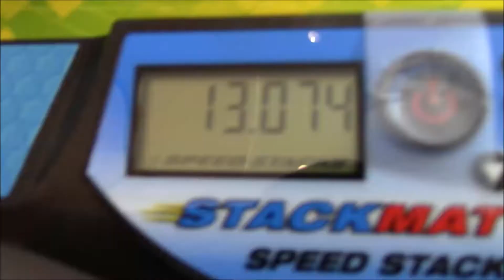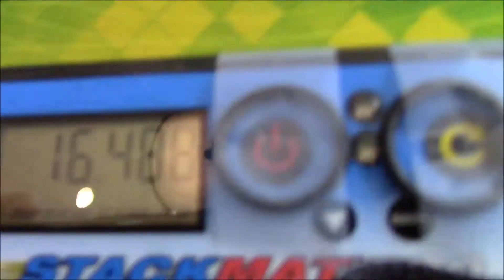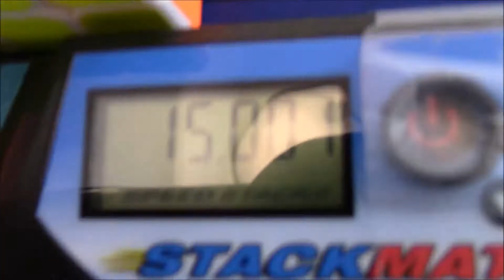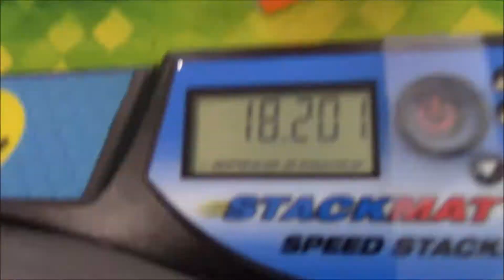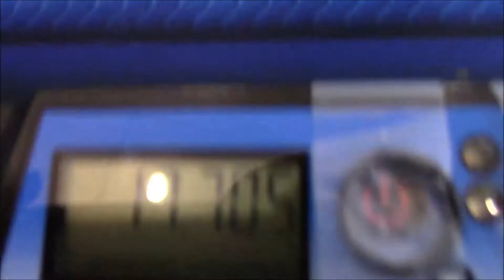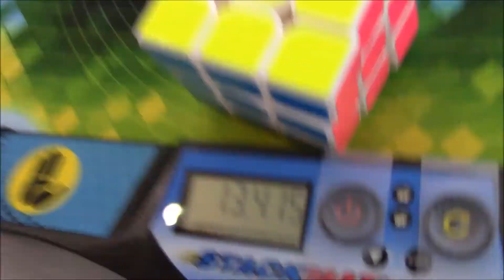15.75 and 16.68 Official 3x3 Averages | Virginia Open Spring 2016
Cube: Qiyi ThunderClap
Method: CFOP

The first 3x3 average is (at the time of this upload) my pb official average and the 13.07 is my official pb single.